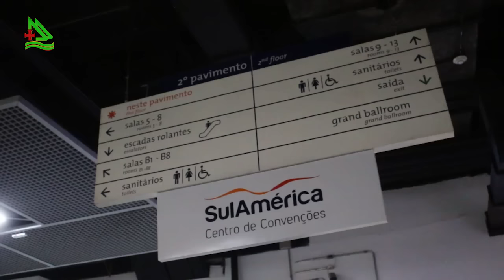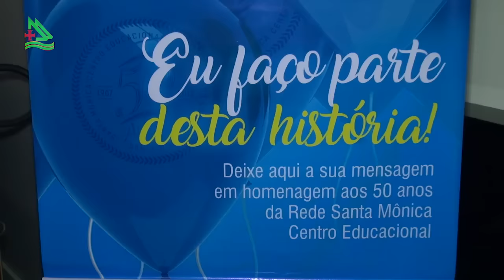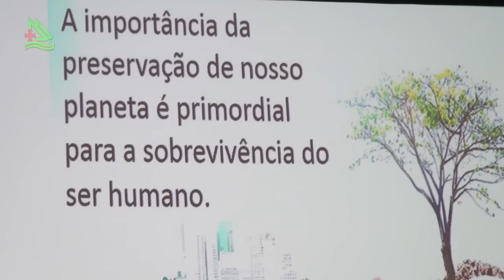Santa Monica CE Abertura Ano Letivo 2017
Santa Monica CE - Abertura Ano Letivo 2017, compacto e depoimentos de professores e diretores da maior rede escolar privada do Rio de Janeiro.